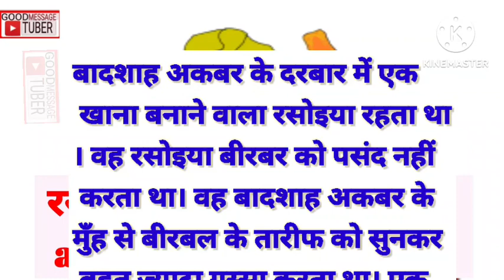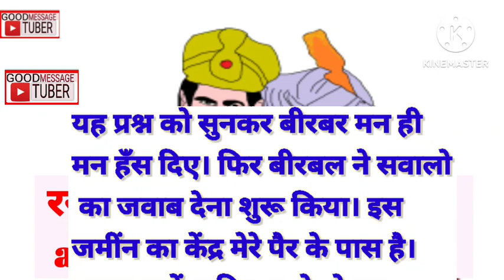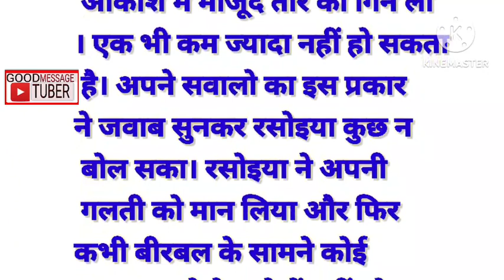रसोइया का बीरबल से सवाल akbar birbal story